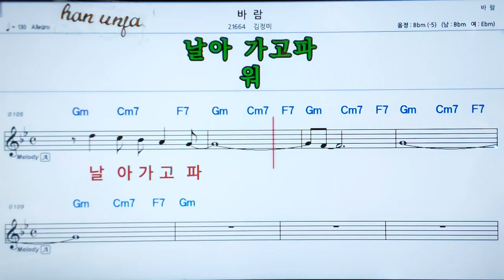💖바람/김정미 👍MR,가라오케 악보 코드 가사 ,Karaoke반주